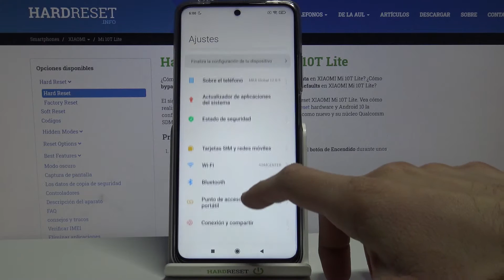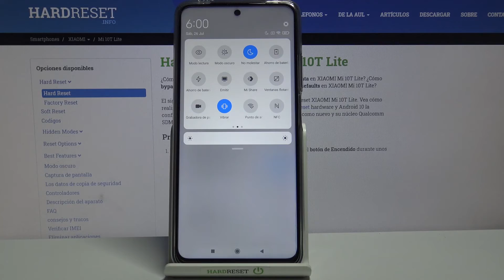Cómo compartir WiFi en XIAOMI Mi 10T Lite - activar Zona WiFi, compartir Internet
Si necesitas compartir una red WiFi con otro dispositivo, quédate con nosotros y aprende a configurar tu zona WiFi y a compartir Internet en XIAOMI Mi 10T Lite. El video te mostrará cómo compartir Internet, cómo cambiar el nombre del punto de acceso y cambiar la contraseña de WiFi en XIAOMI Mi 10T Lite.